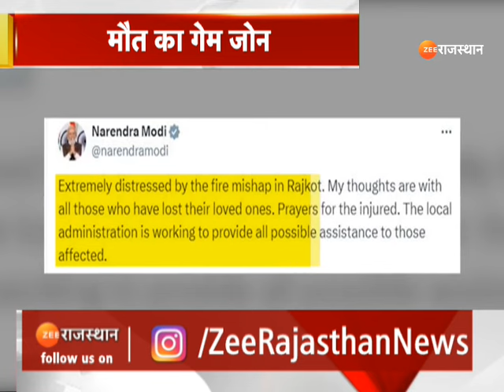Gujarat Rajkot Fire : Gujarat के Rajkot TRP Game Zone में बड़ा हादसा, 28 की हुई मौत | Breaking News